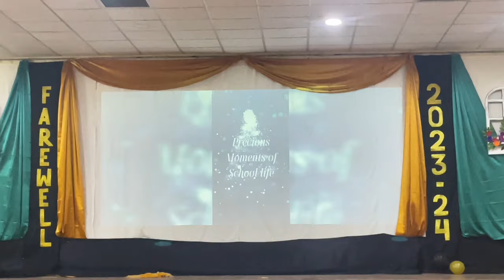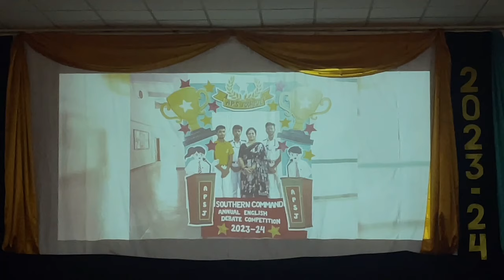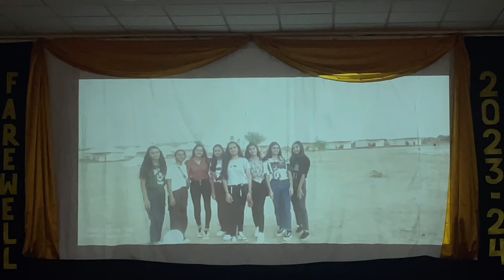Army Public School, Jodhpur ..Farewell 2023-24 Punjabi Dance